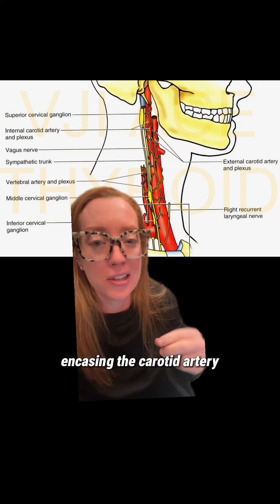Case study 115 - Carotid Body Tumor / Paraganglioma EXPLAINED by Dr. Grunch, Neurosurgeon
Case study 115 - Carotid Body Tumor & Paraganglioma

Carotid body tumors are growths in the blood vessels near your carotid arteries. These growths are typically benign (noncancerous), but may affect nearby nerves and blood vessels if they grow large. Healthcare providers often use surgery and embolization to treat carotid body tumors. (Source: Clevelandclinic.org)